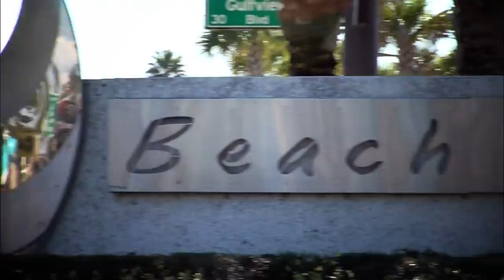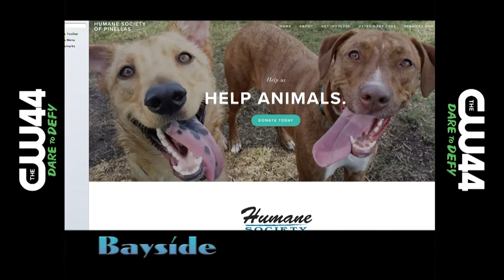Bayside | Humane Society of Pinellas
Season 17 | Humane Society of Pinellas
On this episode of 'Bayside' we discuss Humane Society of Pinellas upcoming Gala and meet an adorable puppy. Aired August 20th and Sept 10th.